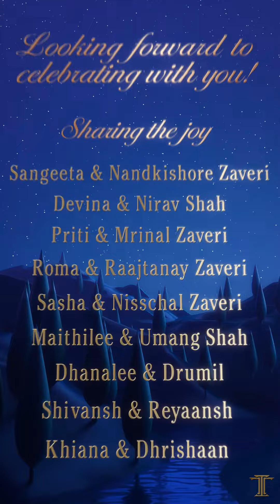Immersive Digital E-Invite Idea for Indian Destination Wedding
Inspired by a fantastical royal wedding, WeddingSutra Favorite @turmercink takes you on an immersive, virtual journey through the different events using intricate Indian architectural elements, rich tones, and romantic tunes, with this sleek wedding invite.